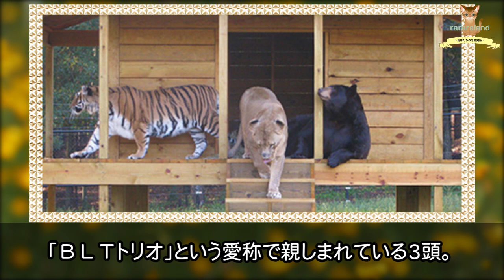【三大猛獣】虐待を受けながら共に育ったクマ・ライオン・トラの間に生まれた絆。その背景とは！？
三大猛獣ともいわれるクマ、ライオン、トラ
アメリカのジョージア州
「ノアの箱舟」と呼ばれるアニマル・シェルターで、
３強猛獣とされるこの３種の動物が仲良く暮らしているというのです。
その背景にはどんな出来事があったのでしょうか。

「驚き！」ある日の深夜、突然出産を迎えた母犬。産まれてきた子犬たちに世界中が注目した驚きの姿とは！？【癒される話】

【違和感】「何か変だな・・・。」バスの運転手が見た犬を連れた怪しげな男性。不信感を抱いた理由とは！？【驚きの話】

ナレーション:土屋まなみ